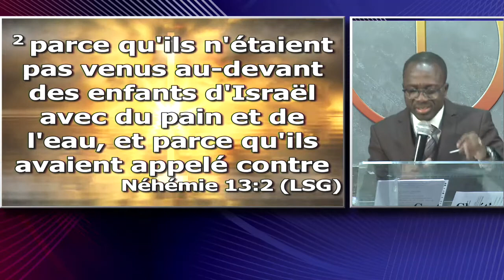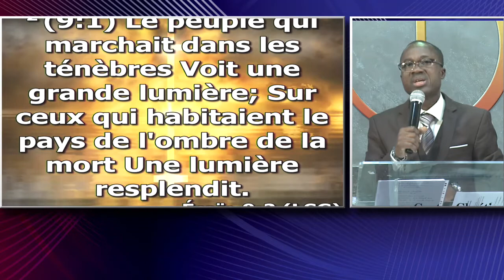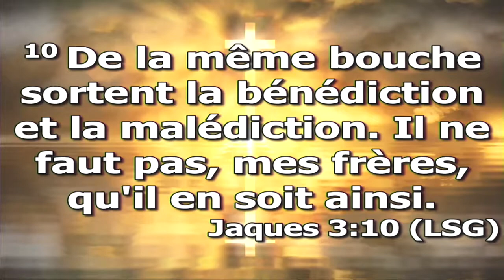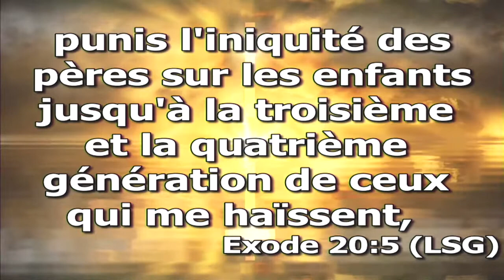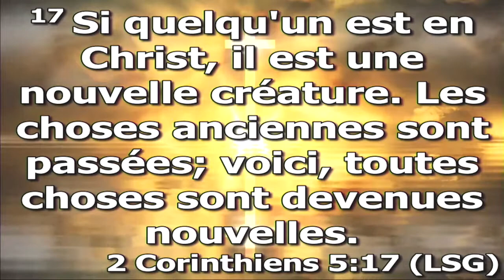DE LA MALÉDICTION À LA BÉNÉDICTION - PASTEUR ISRAEL ADAMA OUEDRAOGO